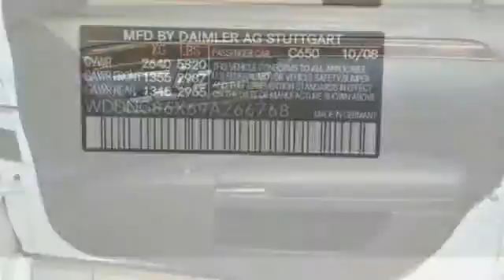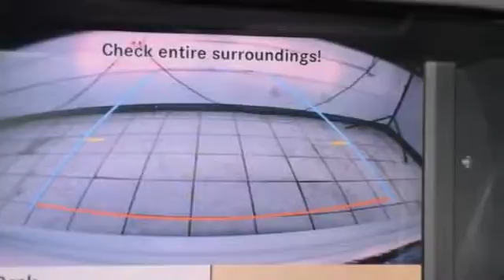2009 Mercedes-Benz S-Class 5.5L V8 Hillside NJ 07205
2009 Mercedes-Benz S-Class 5.5L V8